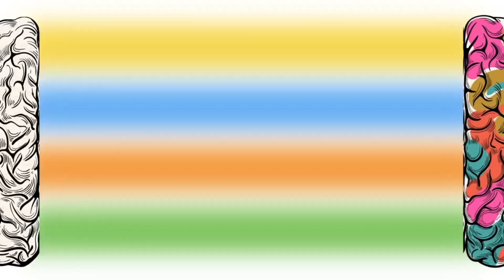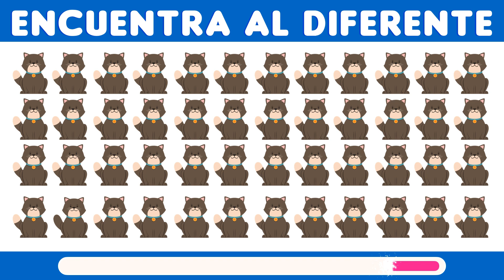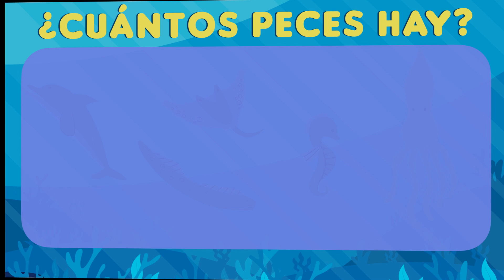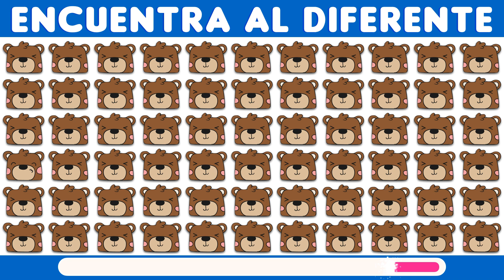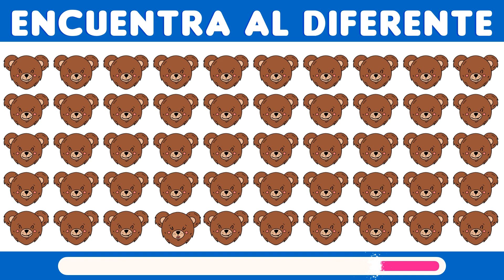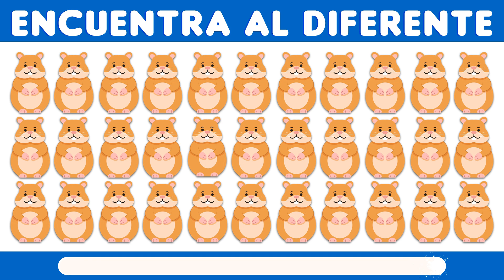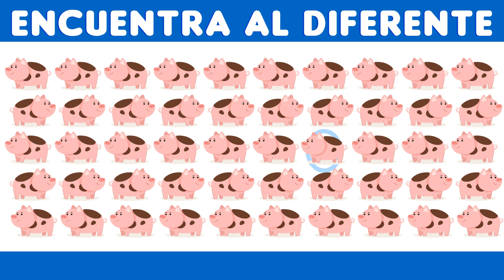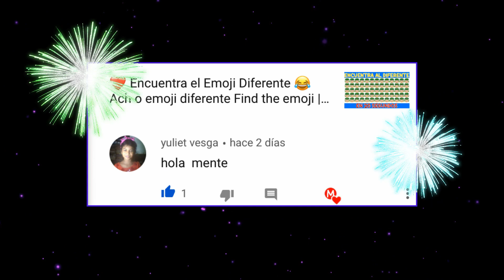¿QUE TAN BUENOS SON TUS OJOS? #20 🚀 Find The Odd Emoji Out l Emoji Puzzle Quiz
Juguemos este divertido juego de emojis, en donde tendras que ENCONTRAR quien es el EMOJI Diferente, te daremos 15 segundoa para poder encontrar el emoji distinto. Busca el emoji diferente, ¿cual sera el emoji distinto? En cuenta el emoji diferente. Encuentra el Emoji Diferente Ach o emoji diferente Find the emoji Emoji Repetdido

Find the Odd emoji YouTube
Find the Odd Emoji Game Online,
Hardest Find the Odd one Out Emoji